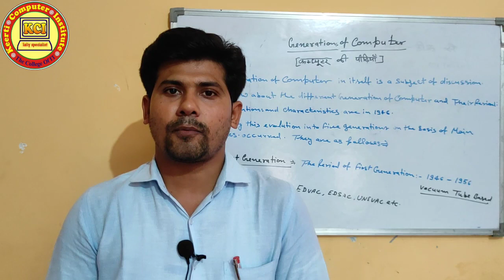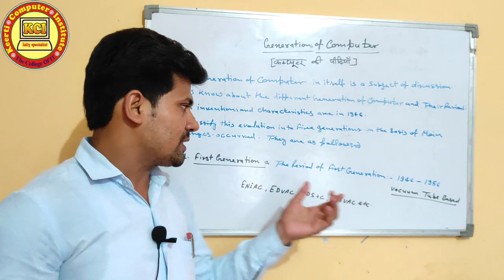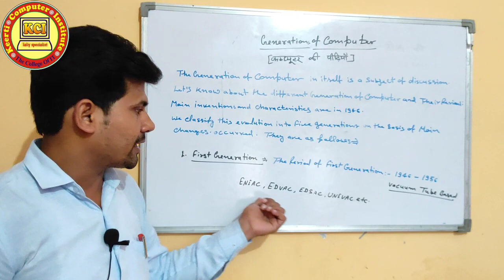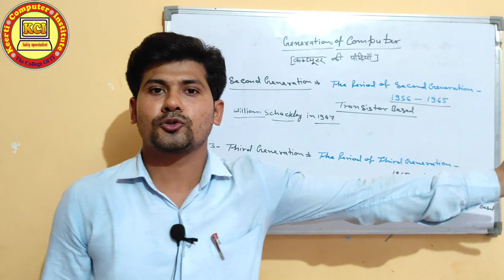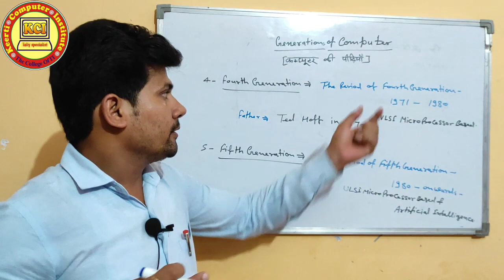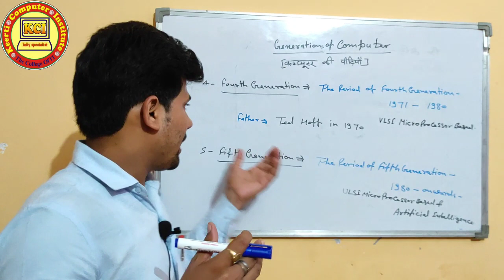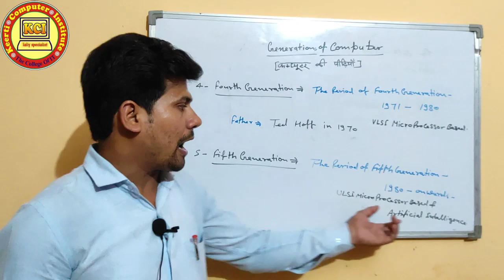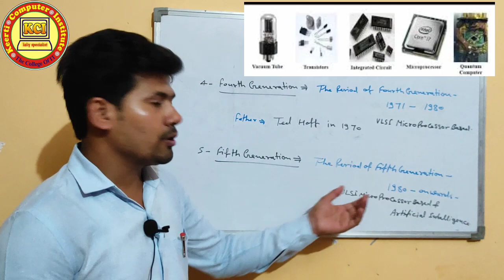Generations of computer l कम्प्यूटर की पीढ़ियां l Computer Generation in hindi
Generations of computer l कम्प्यूटर की पीढ़ियां l Computer Generation in hindi. learn in this class what is Generation of computer. Type of computer generation as first generation, Second generation, Third generation, fourth generation and fifth generation complete discription in this video. So please learn very cearfully. History of Computer l कम्प्यूटर का इतिहास l development of computer l father of computer, कम्प्यूटर का संक्षिप्त इतिहास. Learn in thi class history of computer and  development of computer about abacus, about ENIAC,
About Electronic  computer  and about Mechanical computer etc. What is Computer in hindi, strength of computer & Limitation of computer  कम्प्यूटर क्या है सीखें, learn in this class what is computer, strength of computer and limitetion of computer and meny useful knowledge in computer.Introduction to Computer Basic Course in Hindi. कम्प्यूटर बेसिक कोर्स सीखें हिन्दी में. आप सभी को हमारे YouTube channel Kci Tally Specialist  के माध्यम से कम्प्यूटर से सम्बन्धित सभी कोर्सेज मुफ्त में कराये जायेंगे । तो कम्प्यूटर कोर्सेज मुफ्त में करने के लिए हमारे YouTube channel Kci Tally Specialist   को जरूर सब्स्क्राइबर करें तथा हमारी वीडियो को लाईक एवं शेयर करें तथा हमारे चैनल की वीडियो को प्राप्त करने के लिए नीचे दिए गए लिंक पर क्लिक करें 👇👇👇👇👇